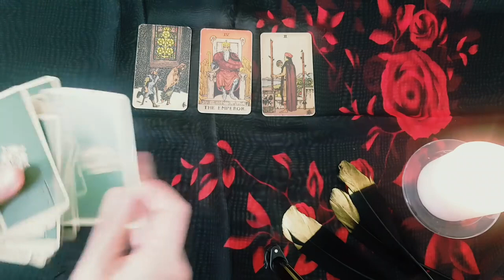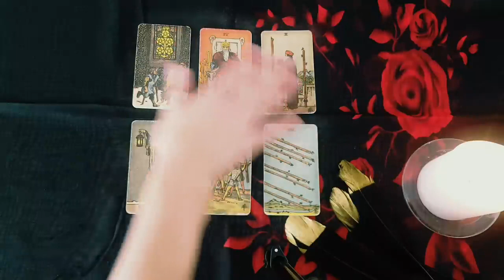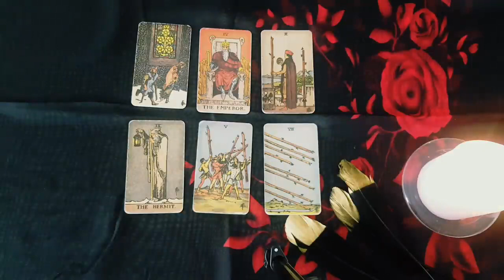LIBRA 💖⚡THIS IS WHAT THEY WOULD DO IF YOU MOVED ON!!! 😱😍 MID DECEMBER 2022 TAROT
Thanks for tuning into watch your THIS IS WHAT THEY WOULD DO IF YOU MOVED ON!!! 😱😍 MID DECEMBER 2022 TAROT